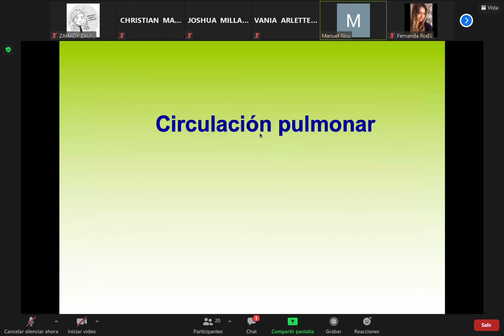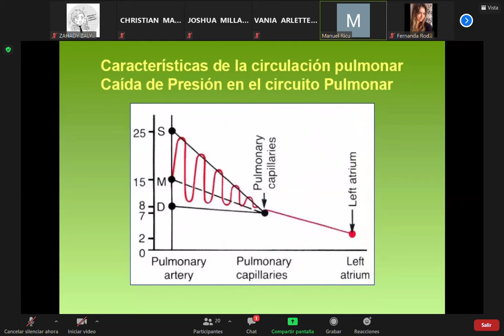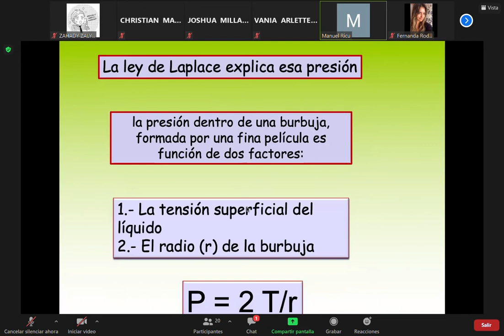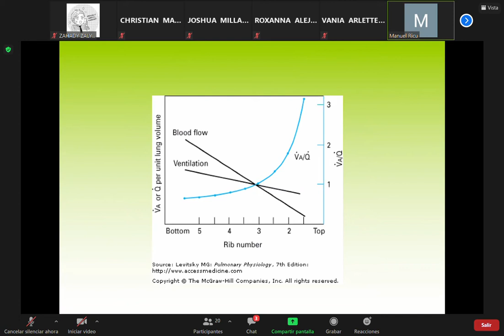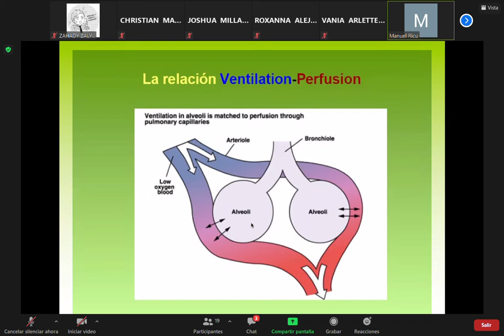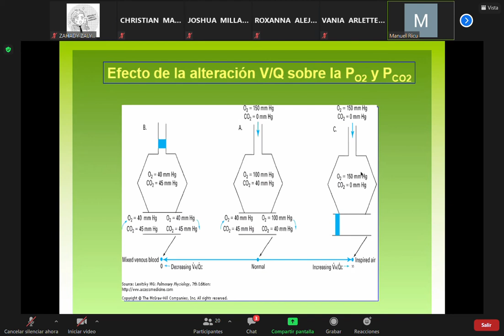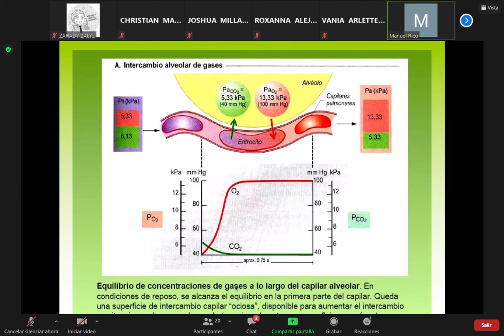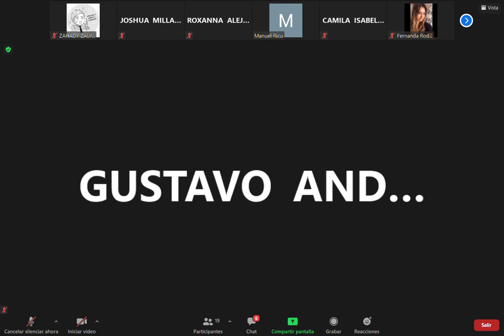Fisiología clase 10 parte II (02.11.20)